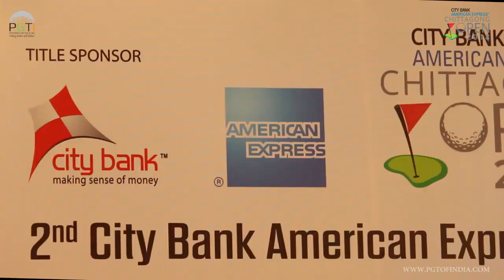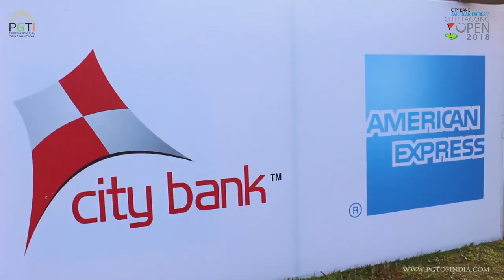City bank American Express Chittagong Open 2018 - Press Conference